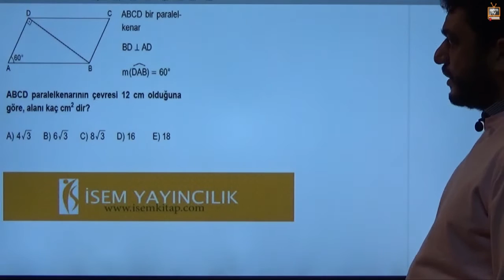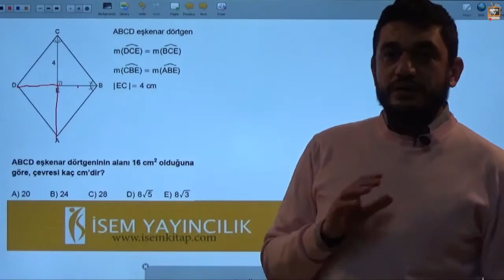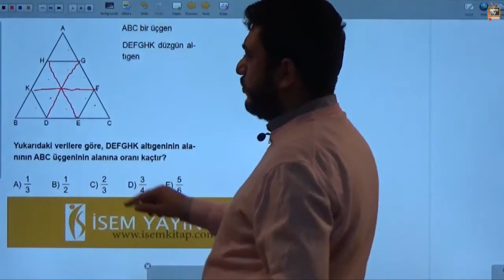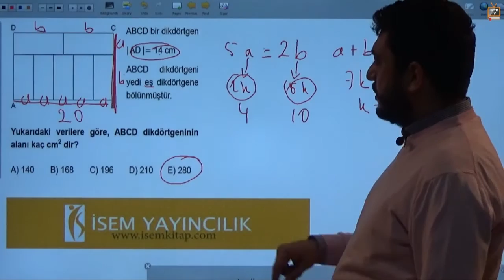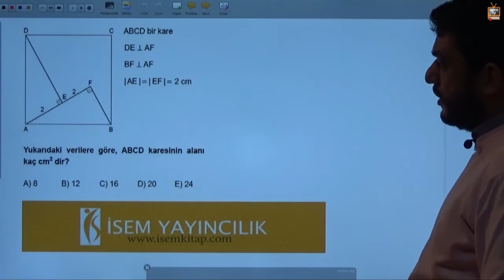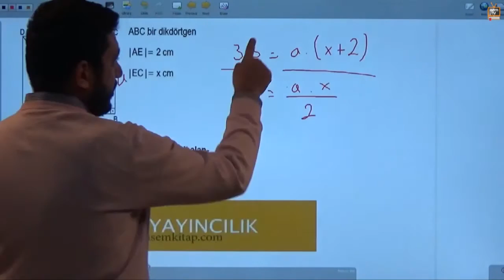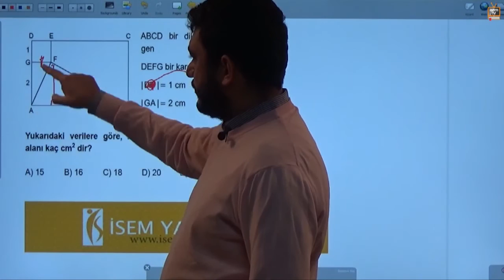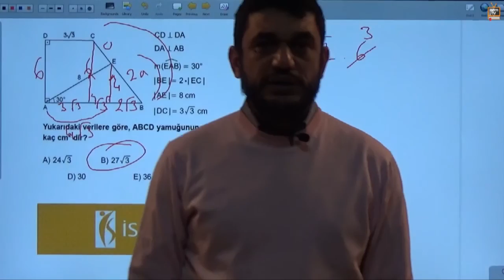64) Dörtgenler -1- Erman DİNLER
Dörtgenler -1-